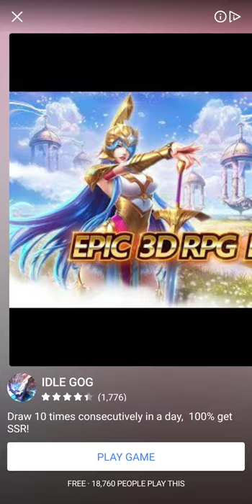Supreme Santa Day #1 - Adventure Communist Christmas Event Gameplay | Playthrough By: Ruski Santa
I am PapaRuski and today we play the Supreme Santa event in Adventure Communist. Sit back and enjoy!

All I want for Christmas is to reach 1,000 subscribers, please help?